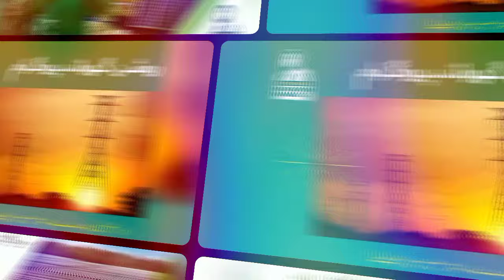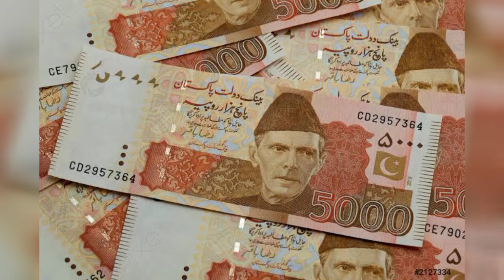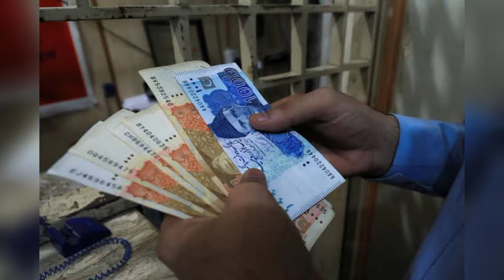Governament Solar Panel Scheme 2024 Apply | Roshan Gharana Registration | Govt Punjab Solar Plates